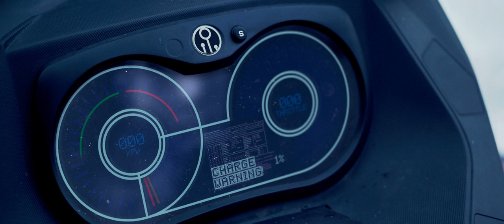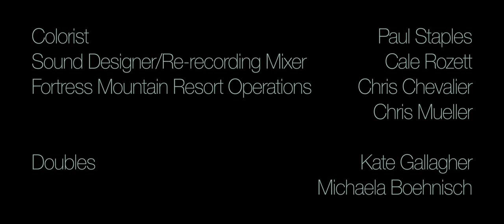THE WATCHERS - Cinematography by John Brawley - Olympus OM-D E-M1 Mark III (English)